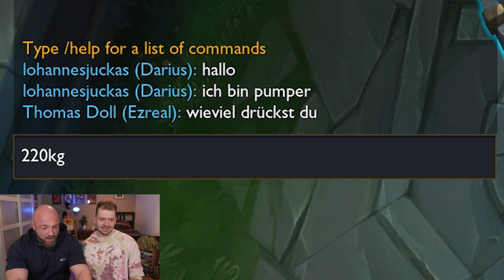Bodybuilder lernt League Of Legends!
Ich treffe mich mit @TimHorus , damit er mir als Bodybuilder einen League Of Legends Anfänger Guide gibt! Quasi LoL für Neueinsteiger erklärt.